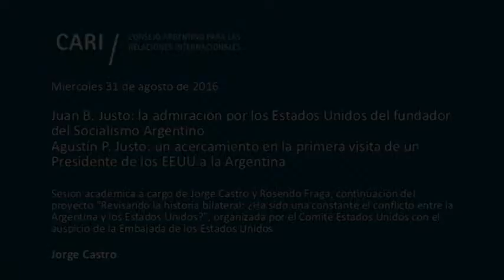Juan B. Justo: la admiración por los Estados Unidos del fundador del Socialismo Argentino - J.Castro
Juan B. Justo: la admiración por los Estados Unidos del fundador del Socialismo Argentino

Agustín P. Justo: un acercamiento en la primera visita de un Presidente de los EEUU a la Argentina

Sesión académica a cargo de Jorge Castro y Rosendo Fraga, continuación del proyecto "Revisando la historia bilateral: ¿Ha sido una constante el conflicto entre la Argentina y los Estados Unidos?", organizada por el Comité Estados Unidos con el auspicio de la Embajada de los Estados Unidos

Jorge Castro / Realizó su labor académica en la Universidad de Buenos Aires, la Universidad del Salvador, la Escuela de Defensa Nacional, la Escuela Superior de Guerra, el Instituto de Servicio del Exterior de la Nación, la Facultad Latinoamericana de Ciencias Sociales (FLACSO) y la Escuela de Guerra Naval. Ejerció la función Pública como Secretario de Planeamiento Estratégico de la Presidencia de la Nación (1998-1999). Es presidente del Instituto de Planeamiento Estratégico (IPE). Desde hace años mantiene una intensa actividad periodística como comentarista y editorialista. Es columnista del diario Clarín y lo fue en Perfil, La Nación y Tiempo Argentino, y fue director adjunto del diario El Cronista Comercial. Recibió la insignia de la "Orden Nacional de Cruzeiro Do Sul" otorgada por la República Federativa de Brasil. Fue condecorado por el Gobierno de Chile con la "Orden de Bernardo O'Higgins" en el Grado de Gran Oficial. Nominado al Premio Konex 1997 en Comunicación y Periodismo Argentino en la Disciplina de Análisis Político. Entre sus recientes publicaciones podemos mencionar: "China y la Argentina en el Siglo XXI" (Pluma Digital Ediciones, 2015); "El Desarrollismo del Siglo XXI" (Pluma Digital Ediciones, 2013); "Malvinas Hoy" (Distal, 2012); "Dios en la plaza pública. Benedicto XVI: política y cultura en la era de la globalización" (Agape Libros, 2012); "La Visión Estratégica de Juan Domingo Perón" (Distal, 2012)

Rosendo Fraga / Analista político, periodista e historiador. Es colaborador de diversos medios periodísticos y consultor de distintas entidades. Presidente y Coordinador General de Nueva Mayoría. Es Miembro de Número de la Academia Nacional de Ciencias Morales y Políticas. Es Director del Comité Estados Unidos y Miembro del Comité Ejecutivo del Consejo Argentino para las Relaciones Internacionales (CARI). Lleva publicados más de treinta libros sobre temas políticos, históricos y militares. Ha recibido varias condecoraciones y obtuvo un Premio Konex de Periodismo